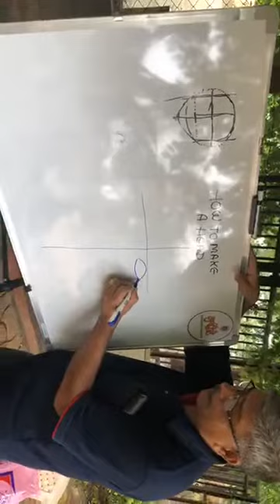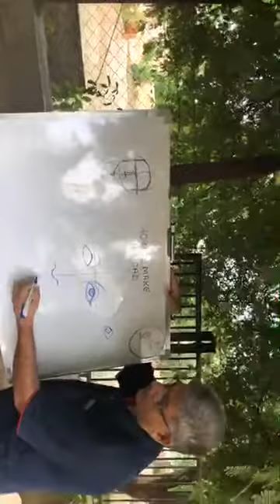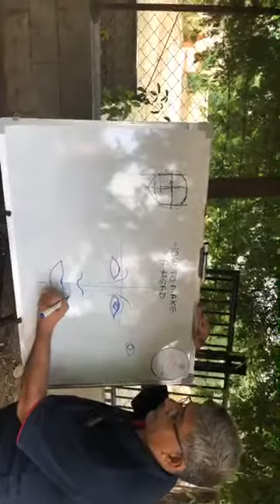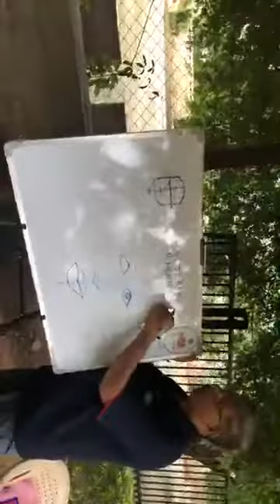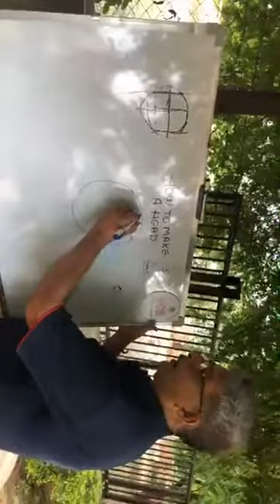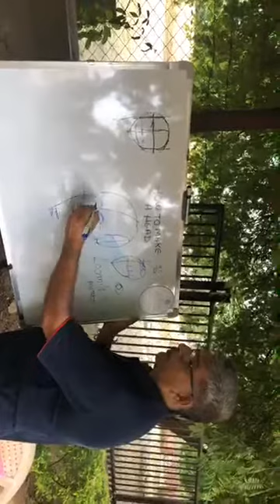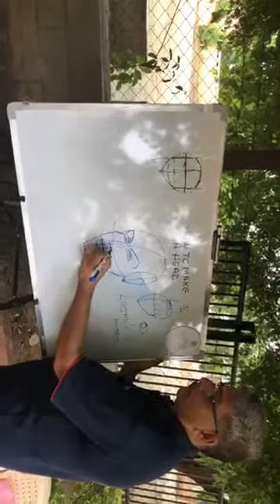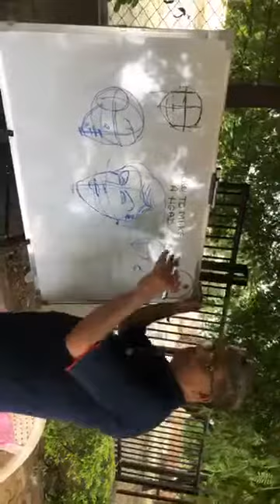MUKHOTE WORKSHOP AT KHODIYAR MANDIR ,BOPAL, AHMEDABAD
Mukhote workshop held on August 2019, demo for portrait and figurative drawing  by artist Shri Nalin Suchak at Aambli ,Ahmedabad, Gujarat, India.